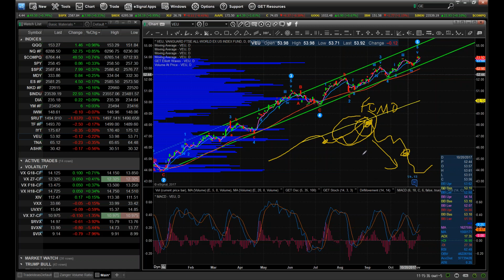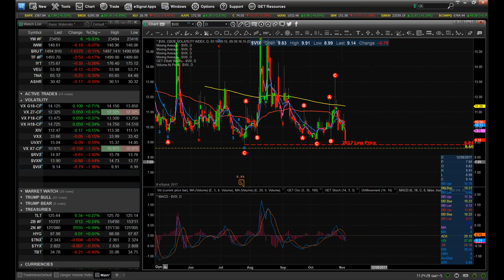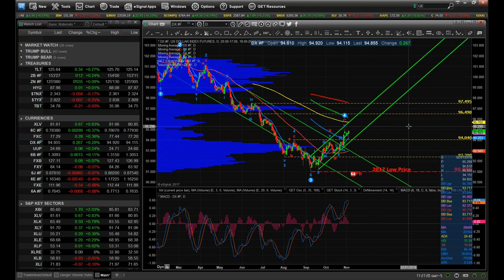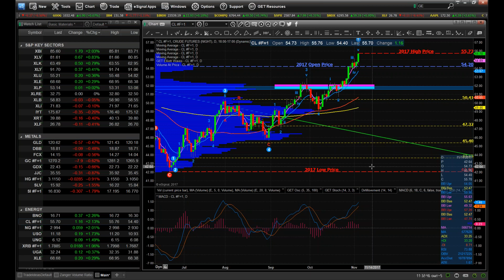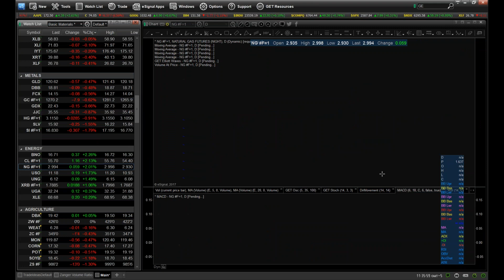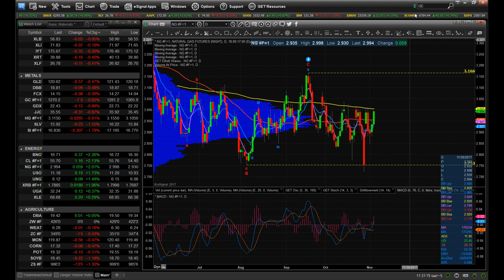Wkly Round-Up thru Nov 3rd 2017; Running of the Bulls!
Hey Folks, the upward price momentum continues to baffle the Bears! Here at our Trader User Group we have been a "Buy the Dip" player all year long and until I see price action that tells me to switch to a more cautious stance we'll be only too happy to book profits as we move higher. Also, I am very excited to kick off our Option Masters Education Series this coming Thursday Evening at 8 PM EST...all sessions will be recorded for those that may be time zoned constrained. This is one Education Series you do not want to miss. Check out the link below and see more about what we'll be doing over the course of the next 3 or 4 months. Now, here is my take on the current state of the markets.